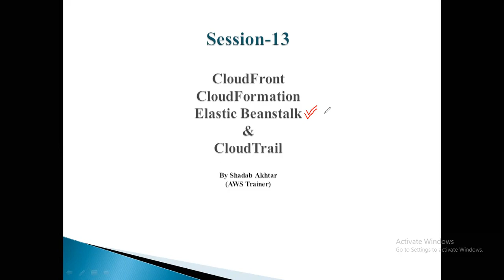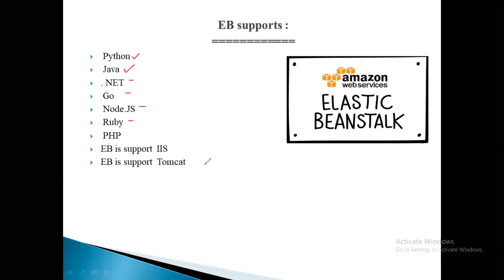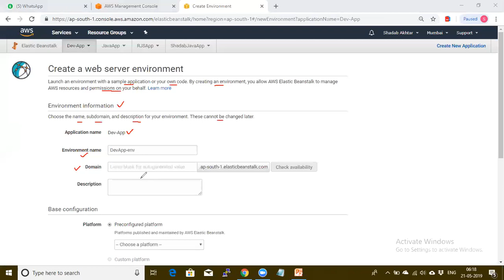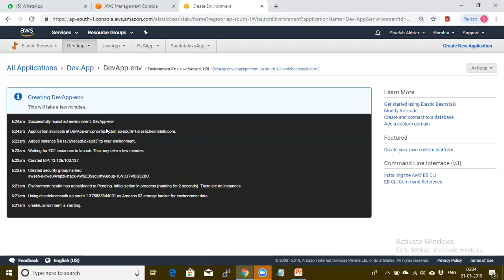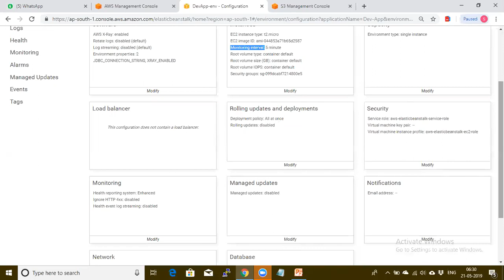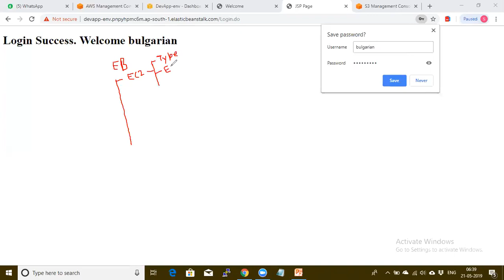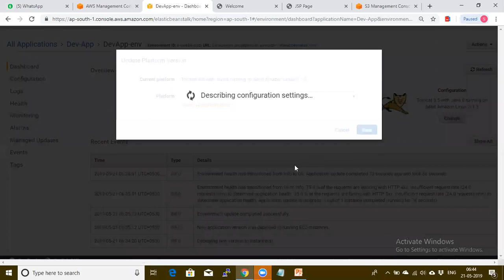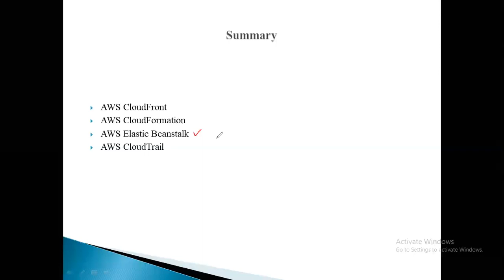AWS Session 13 P3 Elastic Beanstalk 2019 05 21